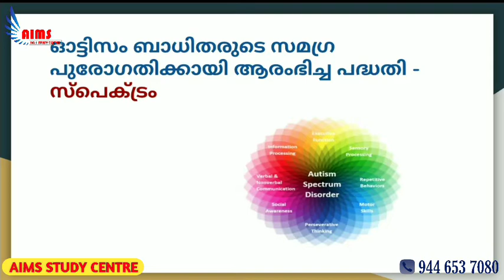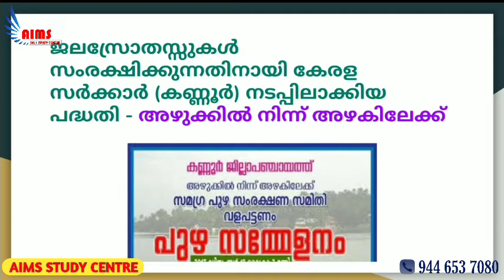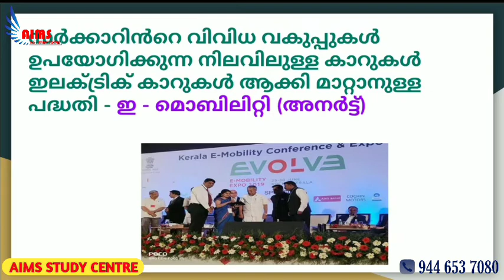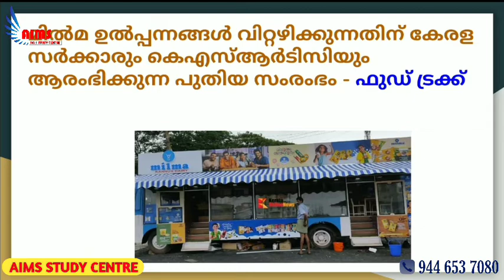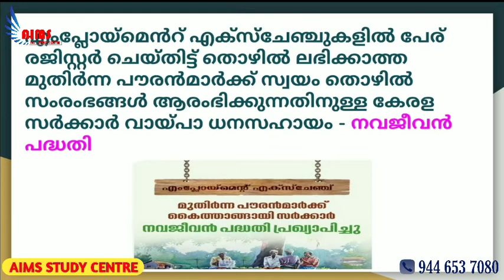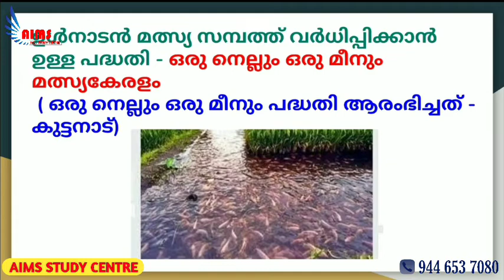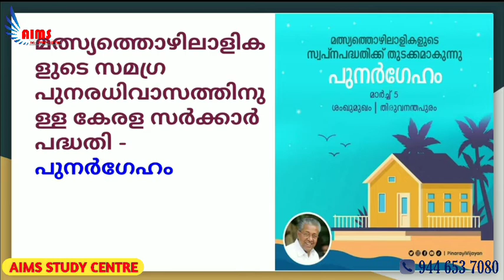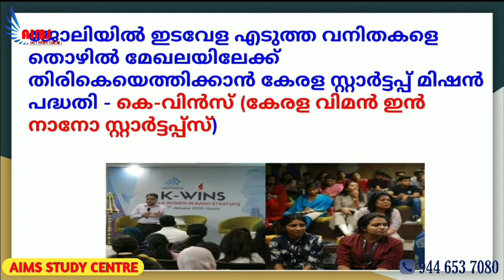2.CURRENT AFFAIRS | കേരള പദ്ധതികൾ